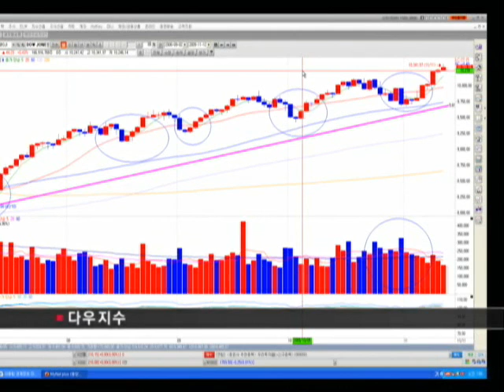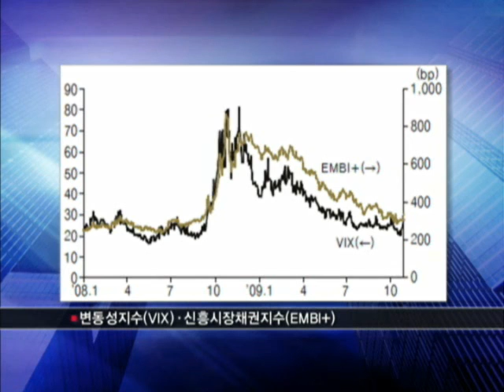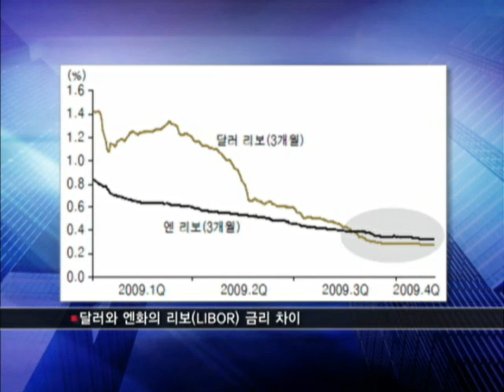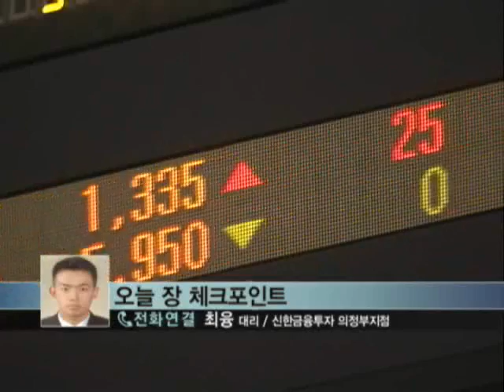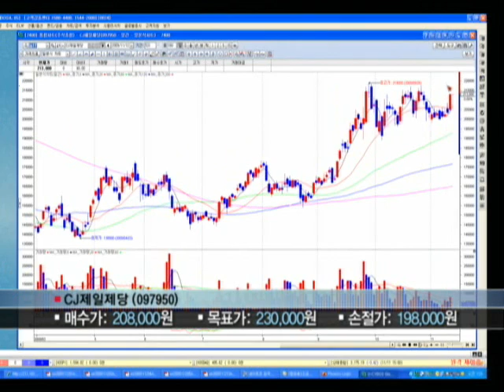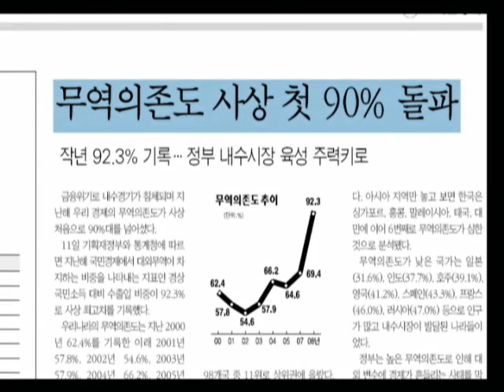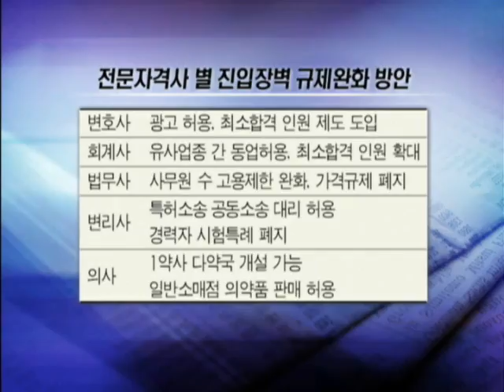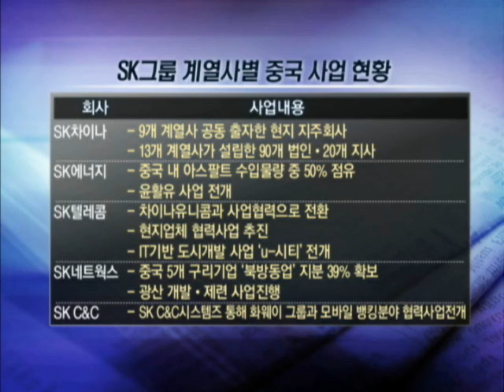20091112_이슈&마켓_179회